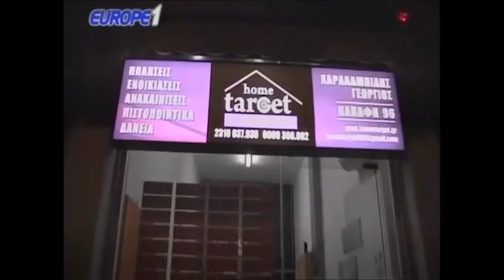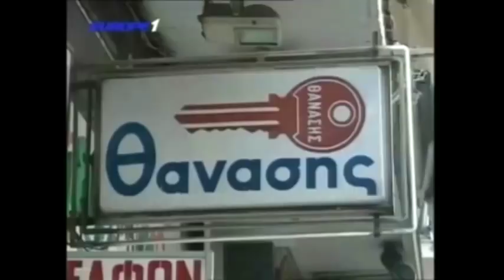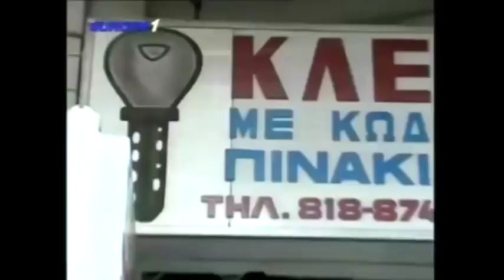Ραπτόπουλος - Κόκκινος - Της Κακομοίρας 4-1-2018